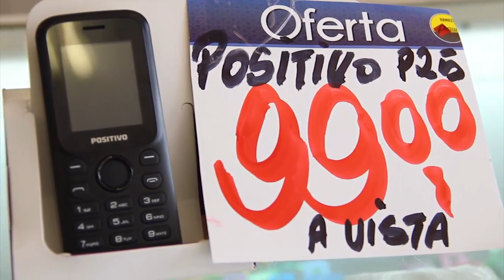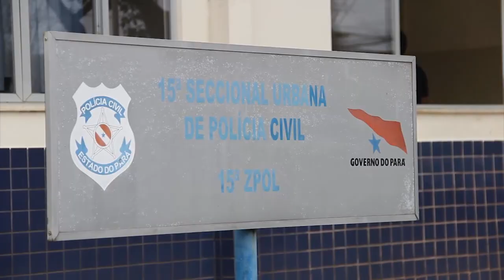TJ REGIONAL QUARTA DIA 14 02 2018 NET